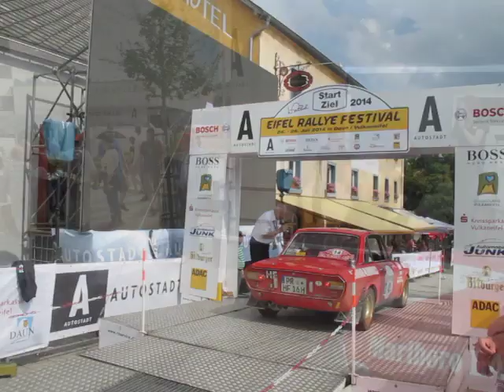Eifel Rallye Festival Daun - PURE SOUND (ERF 2014)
Videoclips from Eifel Rallye Festival 2014